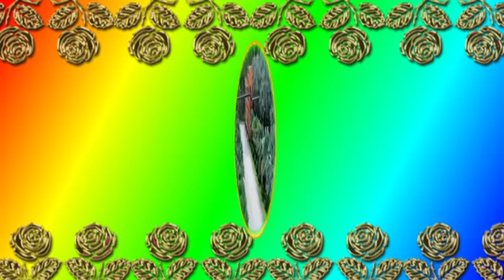парк Нонг Нуч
Личный парк госпожи Нонг Нуч.